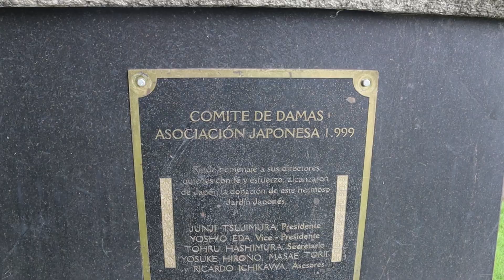PROBANDO RAMEN POR PRIMERA VEZ / CONOCÍ UN POCO DE LA CULTURA ASIÁTICA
Hola chicos hoy les traigo un vídeo nuevo conociendo un poco de la cultura asiática que tiene Guayaquil, Ecuador. Me divertí muchísimo en este vlog y el ramen es sabroso.
Comenta y comparte con todos tus amigos este video.
¿Que les gustaría que publique la siguiente semana?